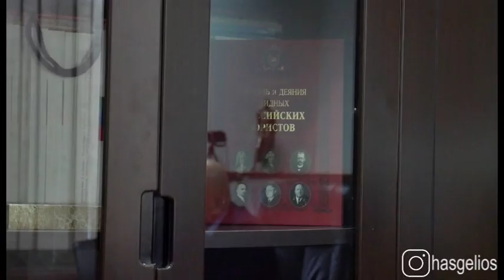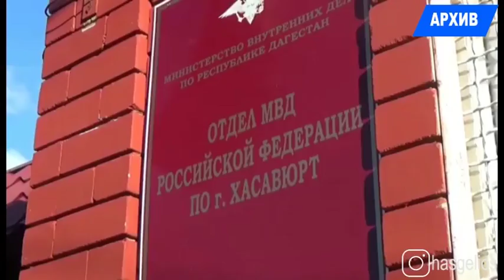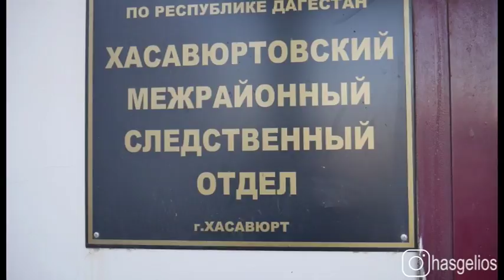Похищенная в Хасавюрте 5 летняя девочка была найдена в Подмосковье